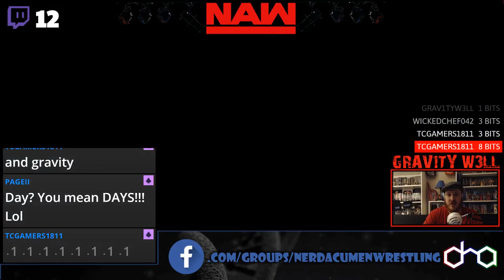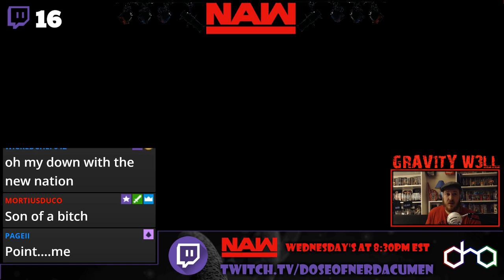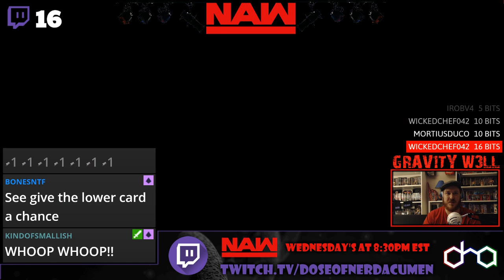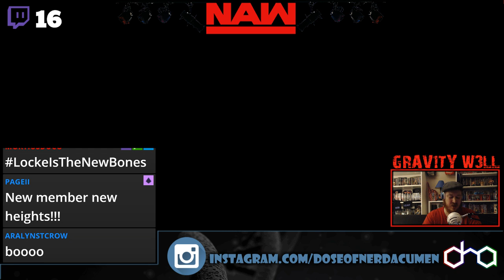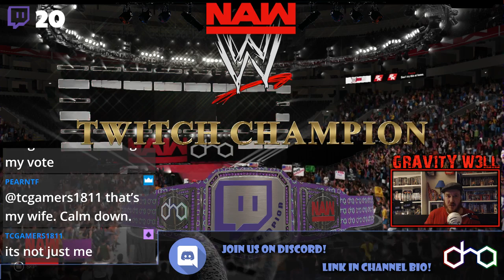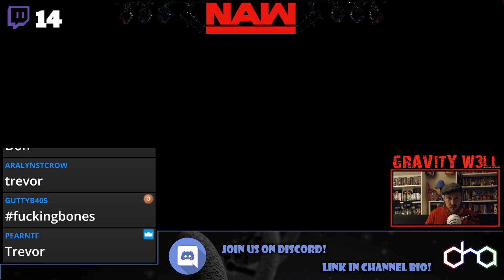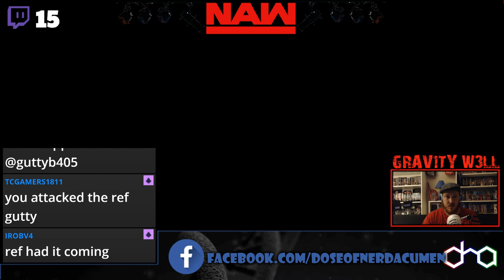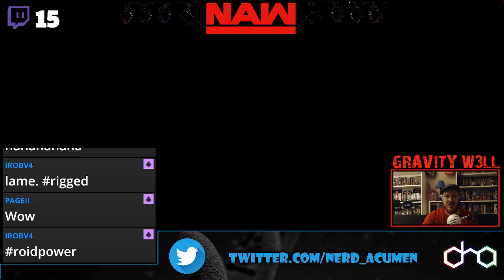WWE 2K19 Fantasy League: Nerd Acumen Wrestling, Ep. 52